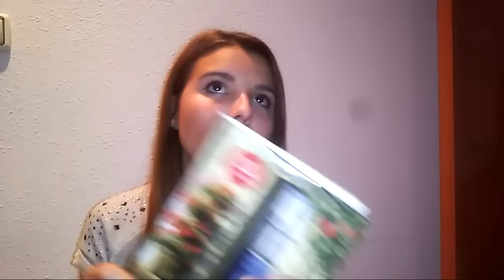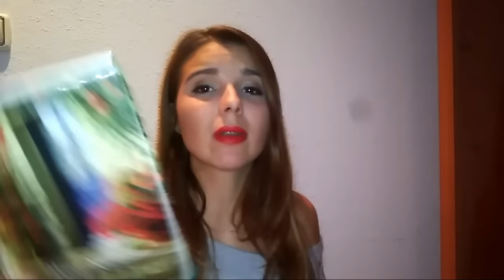FAVORITOS DE SEPTIEMBRE